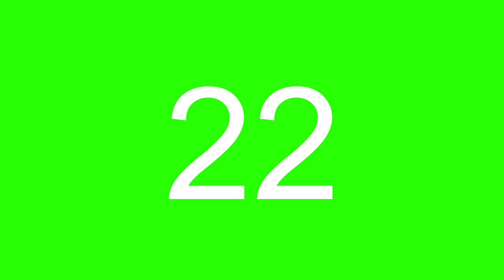Green Screen Free Download ( Animasi Tulisan Subscribe & Like )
free download green sceen
gratis download green sceen

jangan lupa : sabskrebb dan sukanya yaaaaaa.

maker : filmora